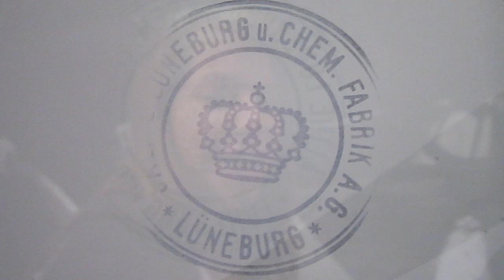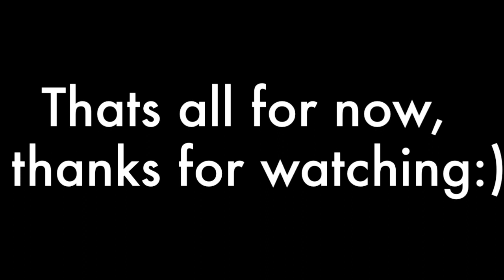GAPP VLOG 2 | LEAVING BERLIN, SCHEESSEL, AND THE SALT MUSEUM!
The second vlog to our german exchange adventure!
Leave a comment telling me the best or worst field trip you've been on